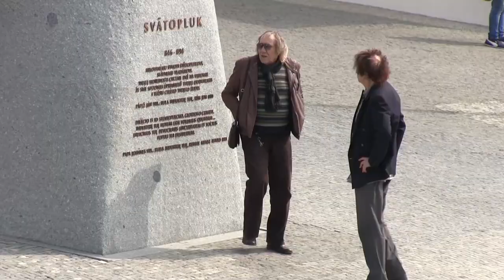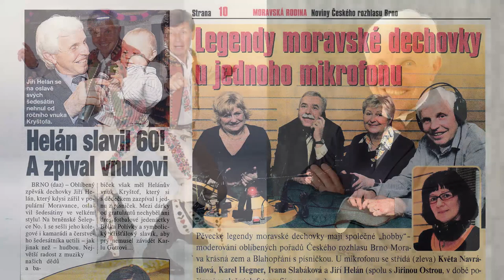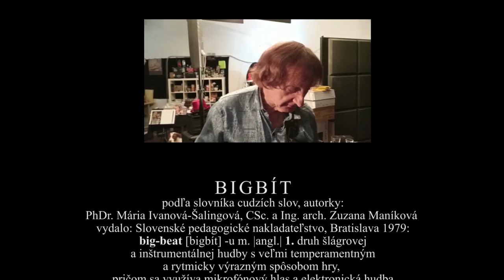Peci Uherčík & Jiří Helán: Prej / Vraj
Jiří Helán, všeobecne známy hlavne ako sólista dychovej kapely Moravanka
či Moravěnka, sa v tomto duete vracia ku svojim bigbítovým koreňom do 60. rokov minulého storočia.